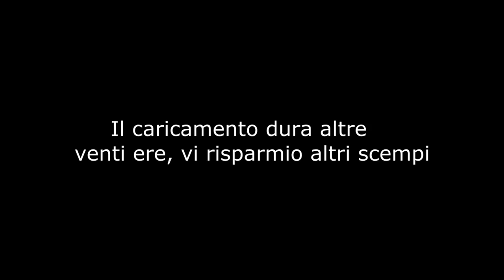Cazzus Games #2 - Eccitarsi in Dominion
Io, Ciky, Adriano e Gianfranco, verso le quattro del mattino, decidiamo di sperimentare una fantastica modalità che abbiamo sotto il naso, ma che non abbiamo mai il coraggio di provare: La Dominion.
Ovviamente sappiamo cos'è la dominion, questo video è solo una simulazione di orgasmi collettiva per una modalità di merda.
(Volgarissimo e scusate ma eravamo un po' pazzi stasera)

La rubrica Cazzus Games nasce per non lasciare il canale inattivo, pubblicherò molti più video fatti a caso, saranno forse meno divertenti e curati, ma come già ho detto il loro scopo è quello di darvi un po' di Kyrenis aspettando i pezzi forti e curati, perciò non c'è bisogno che me lo facciate notare, questa rubrica è di bassa qualità e serve solo a guadagnare tempo. Spero vi piaccia comunque : 33
(Non temete, sarà il primo e ultimo video sulle dominion)

Dai un'occhiata al negozio di Kinguin se hai bisogno di cd key scontate.

Qui basta registrarvi e seguire le attività proposte per guadagnare punti da convertire poi in valute di gioco, come i riot points.

Una Gaming Community costantemente aggiornata che condivide le ultime notizie riguardanti LoL o altri giochi, guide in forma scritta o video, novità dal pbe tradotte e commentate e molto altro !